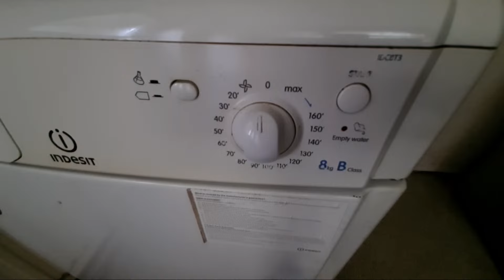Highlight 2:58:39 – 3:03:39 from Indesit IDC8T3 8KG Condenser Tumble Dryer Full Cycle